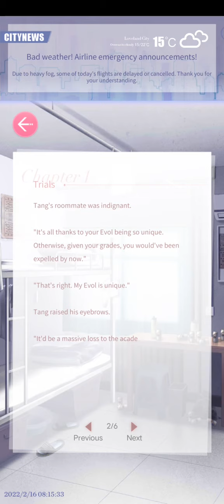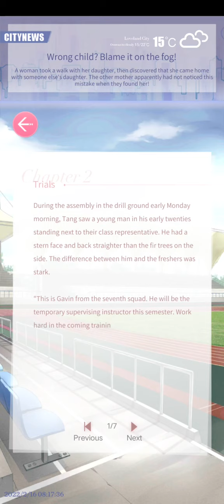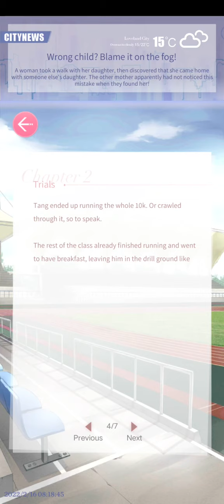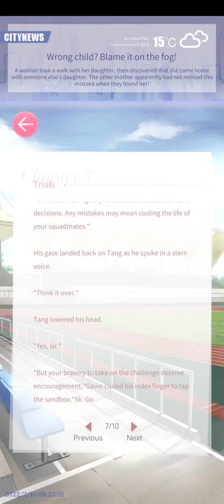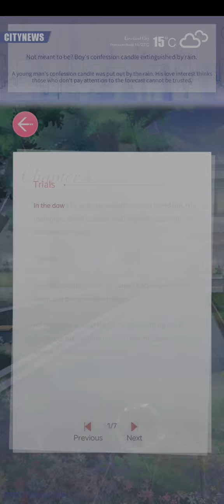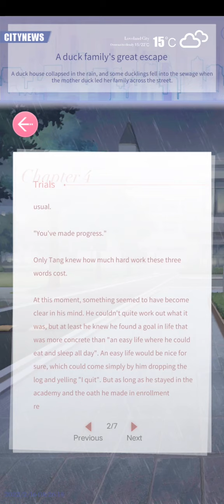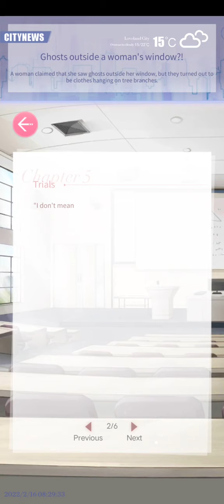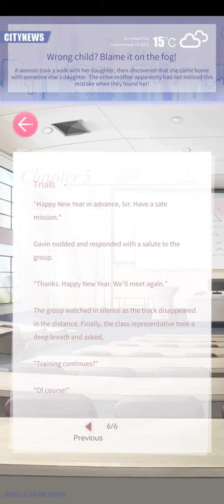MLQC: Gavin's Rumors & Secrets [Trials]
I'm not quite sure why there isn't a HD version, but standard definition works well enough. Anyways, thank you Mitsu for helping record! You can find her Instagram account info

[Karma] Gavin: Blade Cutting Point
[Event] Hunting Zone (S2 Chapter 6-9)

Time Stamps
0:00 Chapter 1
2:25 Chapter 2
5:32 Chapter 3
10:14 Chapter 4
13:46 Chapter 5